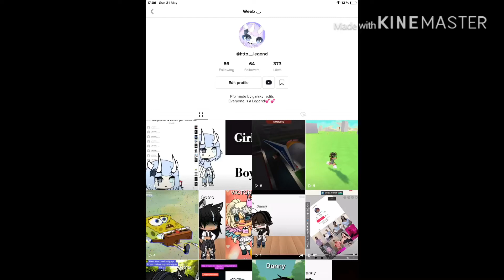My tik tok!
this is my tiktok you can follow it if you would like too. i upload there more daily